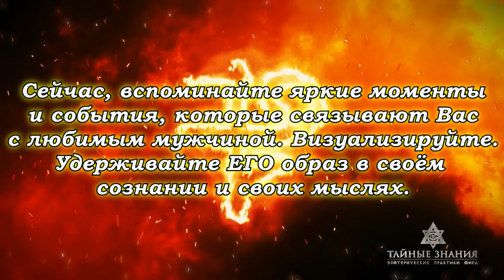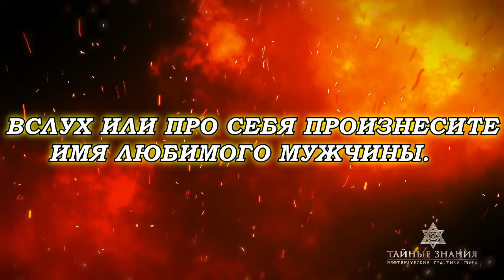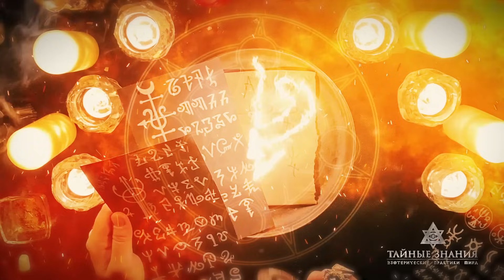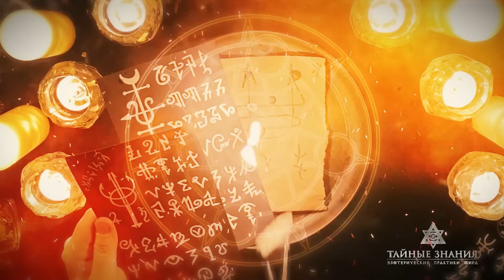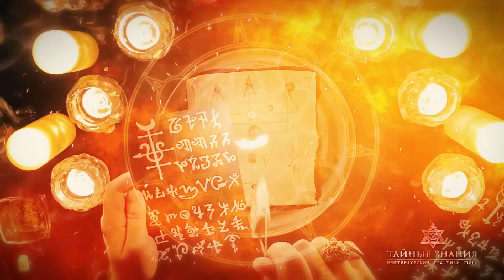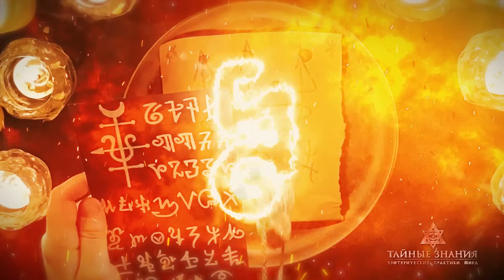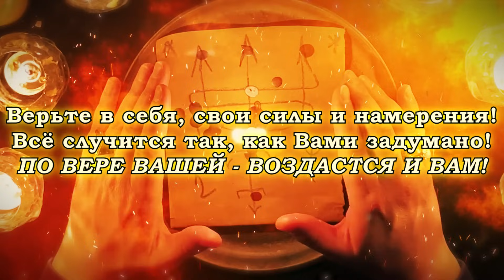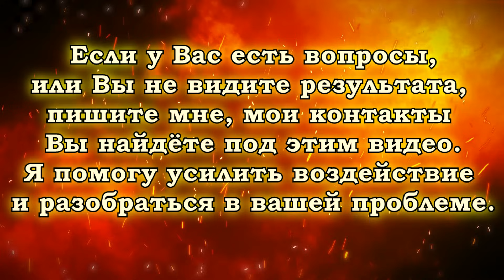😍ЕГО БУДЕТ ТЯНУТЬ К ТЕБЕ ВСЕГДА!📞БУДЕТ ЗВОНИТЬ, ПИСАТЬ, ИСКАТЬ ВСТРЕЧИ И ОБЩЕНИЯ!💘ЗАГОВОР НА ЛЮБОВЬ💘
☀️ЭНЕРГЕТИКА ДОБРОВОЛЬНОГО ОТКУПА УСИЛИВАЕТ ВОЗДЕЙСТВИЕ ЗАГОВОРА И ЗАКРЕПЛЯЕТ РЕЗУЛЬТАТ НА ДЛИТЕЛЬНЫЙ СРОК.

💘Перед Вами ДРЕВНИЙ ЛЮБОВНЫЙ ЗАГОВОР НА ГОРДОГО И УПРЯМОГО МУЖЧИНУ. Это воздействие работает всегда и не зависит от фазы Луны, вероисповедания, времени суток и иных переменных условий. ЭТОТ РИТУАЛ НЕ НАНОСИТ ВРЕДА И НЕ НЕСЁТ В СЕБЕ НИКАКОГО НЕГАТИВА! Этот аспект мною предусмотрен. Отнеситесь к заговору со всей серьёзностью и уважением, и он непременно одарит Вас желаемым результатом! Ваш любимый мужчина, будет ДУМАТЬ ТОЛЬКО О ВАС и желать скорейшей встречи. Будет сохнуть по Вам, скучать и тосковать. Смотрите ритуал до конца и не перематывайте, впитайте энергию заговора до конца!

✨ Отнеситесь к ЗАГОВОРУ серьёзно и ПОСМОТРИТЕ РИТУАЛ НЕ МЕНЕЕ 3-Х РАЗ! Безусловно, и как всегда в магии, нужна Ваша вера в ритуал, в свои силы и намерения, ведь наши мысли материальны. Помните об этом.